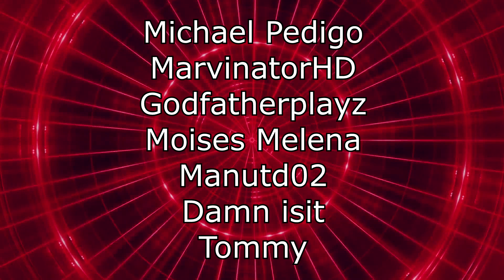Renegades React to... Binging with Babish - Judy the Elf's Hot Cocoa from The Santa Clause